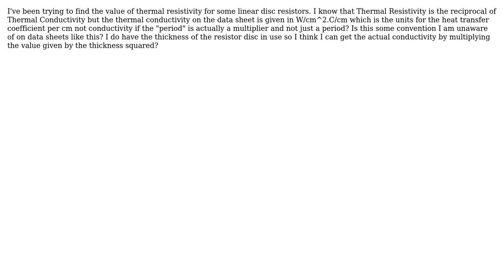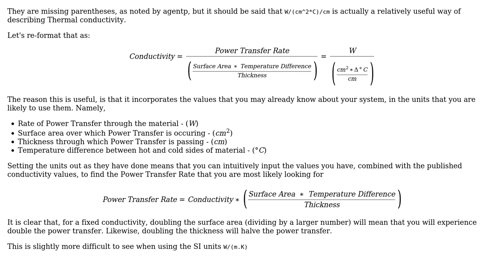Thermal Conductivity? Units On a Data Sheet (2 Solutions!!)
Thermal Conductivity? Units On a Data Sheet

With thanks & praise to God, and with thanks to the many people who have made this project possible! | Content (except music & images) licensed under CC BY-SA | Music | Images & others | With thanks to user Paul user Jonathan R Swift user agentp and the Stack Exchange Network Trademarks are property of their respective owners. You are responsible for your own actions.